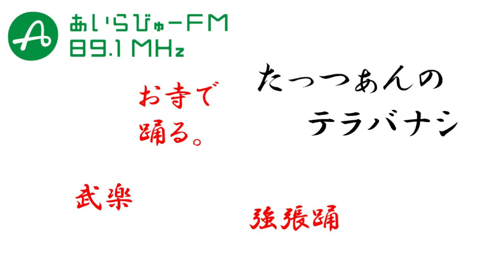たっつぁんのテラバナシ2023年7月28日【寺で踊る】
古寺跡を巡る人、たっつぁんこと川田達也さんとお送りするテラバナシ。
今回は「寺で踊る」バナシ

たっつぁんの書籍「鹿児島古寺巡礼―島津本宗家及び重要家臣団二十三家の由緒寺跡を訪ねる―」

2023年7月28日OA番組のトーク部分のみ（音楽部分はカットしています）
Foo Fighters / Learn To Fry
Lizzo / Good As Hell